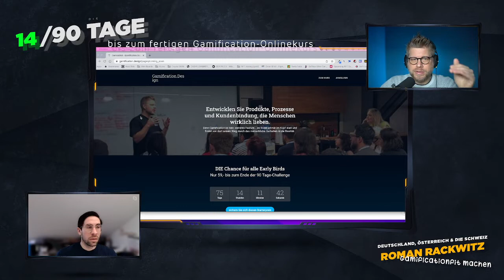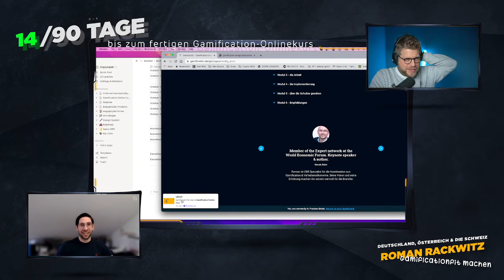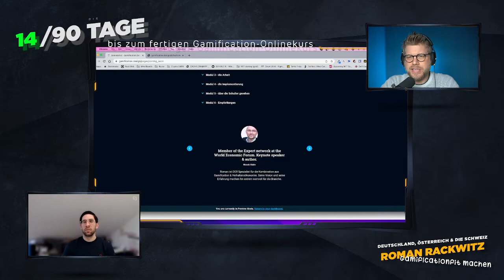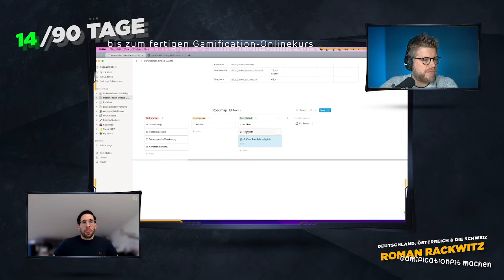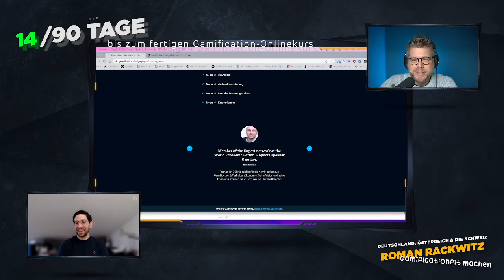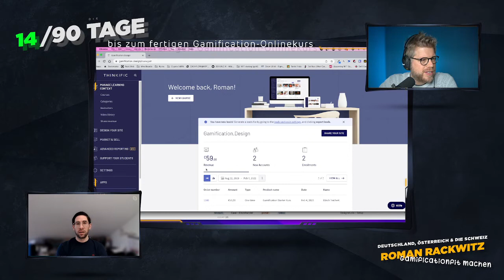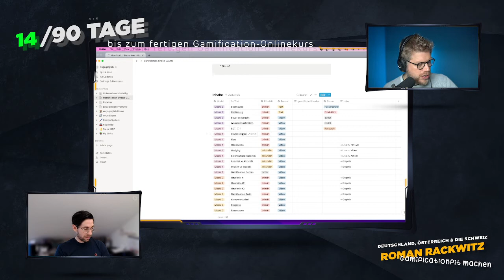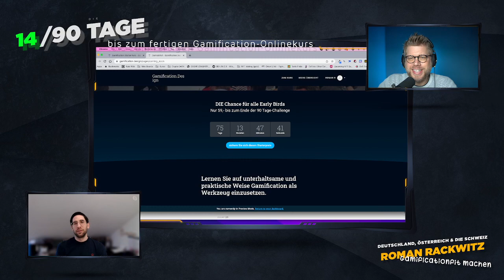Tag 14 von 90! Der erste Student...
Unglaublich. Noch nicht mal offiziell gestartet und der erste Student ist eingeschrieben.

Über das  Projekt:
Eine 90-Tage Challenge bis zum fertigen Gamification-Onlinekurs.
Dabei begleiten wir den Fortschritt und auch die Umsetzung live & transparent auf LinkedIn-Live und Twitch. Zusammen mit Ricardo Görlich als 'Antreiber' & Sparringspartner.